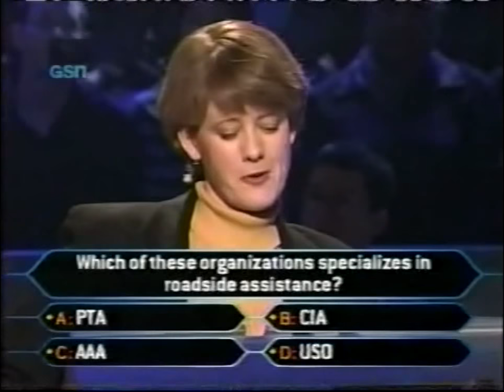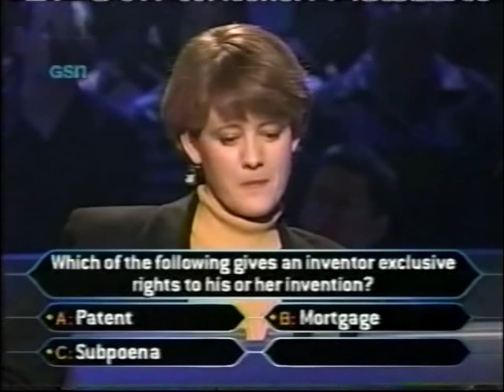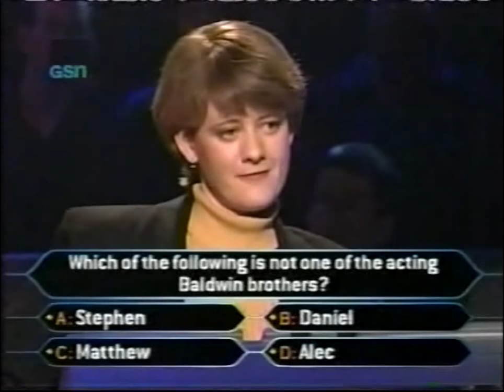Shannon McGehee on Millionaire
I already uploaded her fastest finger, but I got a request for the rest of her appearance so here it is